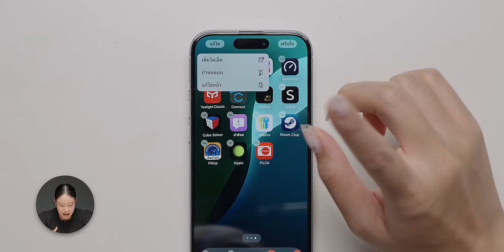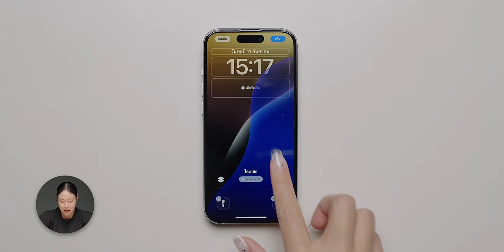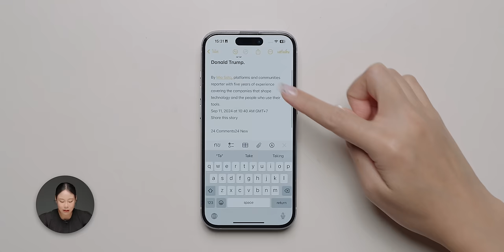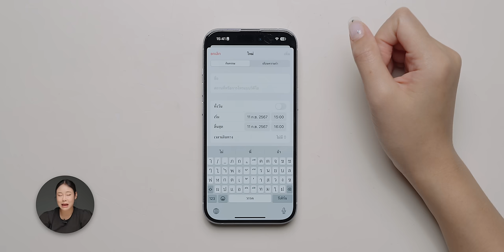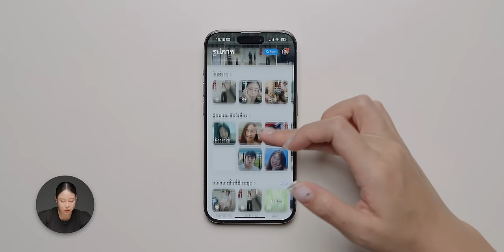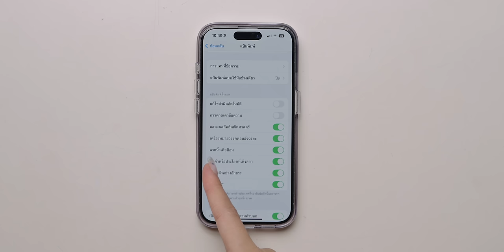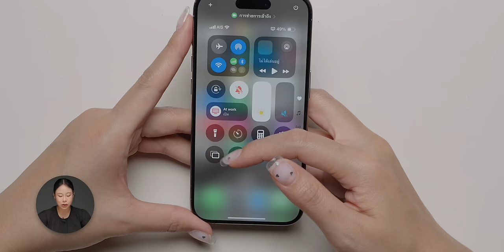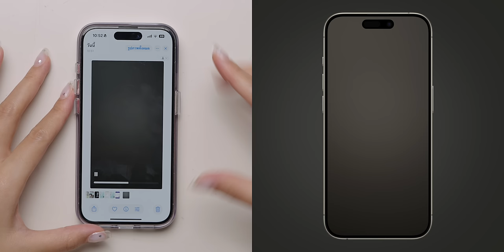iOS 18 มาแล้ว! พาชมฟีเจอร์ใหม่ พร้อมสอนใช้งาน "อย่างครบ"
Apple ได้ปล่อย iOS 18 ตัวเต็มให้ผู้ใช้ทั่วไปได้่อัปเดตกันแล้ว คลิปนี้นุ๊กนิกพามาชมฟีเจอร์ใหม่ว่ามีอะไรบ้าง พร้อมสอนใช้งานฟีเจอร์ต่าง ๆ อย่างครบด้วย รับชมกันได้เลย

00:00 - iOS 18
00:21 - ปรับแต่งหน้าจอโฮม
03:03 - เพิ่ม Widget
03:47 - Control Center
06:30 - Wallpaper ใหม่
07:15 - ปรับแต่งหน้าจอล็อค
10:44 - Safari
12:32 - Note
15:17 - Math Note
18:20 - ปฏิทิน
19:55 - แอป Journal
22:21 - โทรศัพท์
23:26 - แบตเตอรี่
24:04 - Wi-Fi
24:44 - Animation การกดปุ่ม
25:14 - รูปภาพ
29:45 - ข้อความ
32:06: - Slide to Type
33:15 - RCS
33:28 - ซ่อนแอป
34:55 - Password
35:55 - การช่วยการเข้าถึง
38:32 - สั่นตามเพลง
39:40 - Game Mode
40:42 - ไฟฉาย
41:37 - กล้อง
44:17 - อัดวิดีโอขณะเปิดเพลง
45:15 - รุ่นที่รองรับ
46:05 - สรุป

10 วิธีทำให้ iPhone เร็วขึ้น!! อัปเดตปี 2024

วิธีโอนถ่ายข้อมูล iPhone ไปยัง Samsung เครื่องใหม่ มีขั้นตอนอย่างไร ? ไม่ควรลืมทำอะไรบ้าง ?